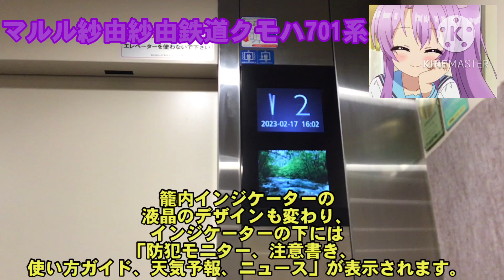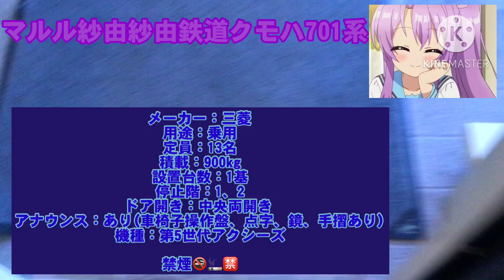(第5世代アクシーズはこれで2箇所目で、エスカレーターは自動運転・自動停止装置、逆走ブザー搭載だが、アナウンスは非搭載)ANYTIME FITNESSのエレベーター、エスカレーター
※この動画は撮影許可を得て撮影しております。

※この動画をご視聴する前に必ずお読み願います!!🙇🏻‍♂️🙏🏼🙏🏻🙇🏻‍♀️🙇🏽🙏🙇‍♀️🙏🙏🏻🙇🏼‍♀️🙇🙇🏻🙏🏽🙇🏼🙏🙇‍♂️🙏🤲

一、悪質低評価は正当面は全く0です!!
視聴者さんや、周りの方々、私に対する迷惑行為となり、自らアカウント停止を喰らう原因の1つとなります!!⚠️⚠︎🚨⚡⚡⚡︎
評価を非表示に設定しております。
もし、勝手にした場合には、見付け次第、即、強制削除依頼を提出致しますので、十分に御注意願います!!⚠️⚠︎🚨⚡⚡⚡︎
一、此等の悪質行為は侮辱罪では済まされない場合がありまして、「名誉毀損罪、信用性毀損罪、業務妨害罪、威力業務妨害」になる場合があります。⚠️⚠︎🚨⚡⚡⚡︎
ですので、皆様の御理解と御協力をどうぞ、宜しくお願い致します!!🙇🏻‍♂️🙏🏼🙇🏽🙏🙇🏻‍♀️🙏🙇🏻🙇‍♀️🙏🙇🙏🙇‍♂️🙏🏽
決して此等の悪質行為は許されない行為の1つです!!⚠️⚠︎🚨⚡⚡⚡︎

当チャンネルではこれで2箇所目となる第5世代アクシーズですが、こんな所にもありました。
初めて見た場所は矢巾町にある医大附属病院です。
第5世代アクシーズだと、英語アナウンスが搭載されていて、中には中国語や韓国語アナウンスが搭載されている物もあります。
インジケーターは第3世代アクシーズ以降、ドットマトリクスを辞め、エレペットアドバンスv以来の7セグメントインジケーターがれおり、籠内のインジケーターの液晶のデザインは変わっており、「例：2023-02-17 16：23 」と日付と時間表示され、前のモデルでは「例：2023年2月17日　16：23PM」と表示されていました。
液晶インジケーターの方向表示は旧液晶デザインと同様に「∨∧」表示で、旧液晶だと籠が停止中「▽△」表示となっております。稼働時は「∨∧」にアニメーションが変わりますが、第5世代アクシーズの液晶は方向表示が「∨∧」と常にこの表示です。
「∨∧」の記号はクマリフトや東芝の最新型のスペーセルの呼び出しボタンの記号やSECエレベーターの液晶の方向表示にも使われています。
又、第5世代アクシーズの液晶インジケーターの下にはニュースや天気予報、自然の映像、防犯カメラの映像、警告表示、注意喚起、使い方等表示します。
ボタンは第3世代アクシーズのボタンが使われ、アルミ製のボタンで、開閉ボタンには「ひらく、とじる」と振り仮名がされています。
セーフティーシューはステンレス製では無く、黒いプラスチック製の物が使われていて、動画では映っていませんが、青い点のLEDが縦に点灯し、ドアセンサーだと思います。ドアセンサーは搭載しています。
籠内の照明はLED照明です。
籠内の液晶インジケーターに自分が映っちゃっています。💦💧
乗場のインジケーターには「点検中、休止」表示があります。
新設なので、出来立てホヤホヤですね‼️✨🎶
車椅子操作盤のインジケーターは7セグメント表示です。
鏡が縦に長いです。（笑）
自分の顔が映ってしまった為、モザイクを使っています。

エスカレーターは上り専用となっており、下る際にはエスカレーター脇の階段、エレベーターを使う必要があります。
自動運転装置、逆走ブザー、自動停止装置搭載で人が近づくと、運転し、時間が経つと、停止します。
駅とかで良く見掛けるエスカレーターです。
アナウンスはありません。
2階迄のせいか、ランディングプレートにはフロアーナンバーが記載されていなくて、メーカーのロゴは手摺下に小さく記載してありました。
ステップの3本の滑り止めは三菱Zシリーズではお馴染みのデザインですね。
フジテックのGS–NXシリーズや、東芝の最新型になる前のカインドムーバー、OTISの506NCEだと、1本の滑り止めです。Zシリーズのデザインはこれらの機種にそっくりです‼️
この場所は元、ミスタードーナツ🍩🍴水沢店がありましたが、解体され、この建物が出来、１階には西松屋が入っています。

ですのでどうぞ、最後迄、御視聴下さいませ‼️✨🎶

※当チャンネルでは仕事の休みの空いた時間を利用してボチボチと動画更新をしております。
ですが、仕事の忙しさにより、動画更新が遅れる場合があります。
※当チャンネルの再びコメント欄の開放は未だに未定です。
再びコメント欄を開放する際には当チャンネルの動画内の概要欄、サブチャンネルの動画にてお送り致します。
仕事で忙しくて、コメントへの返信が出来ない状況でもあります。💦💧

エレベーターの詳細：0：17

メーカー：三菱
用途：乗用
定員：13名
積載：900kg
設置台数：1基
停止階：1、2
ドア開き：中央両開き
アナウンス：あり（車椅子操作盤、点字、鏡、手摺あり）
機種：第5世代アクシーズ
禁煙🚭🈲🚬

エスカレーターの詳細：1：24

メーカー：三菱
用途：上り専用エスカレーター
ステップ幅：2人乗りサイズ（S1000型）
設置台数：1基
停止階：1、2
アナウンス：無し
機種：Zシリーズ
手摺色：黒

動画時間の詳細：OP：0：00、 ED：1：48
動画の説明：0：14

撮影器材：iPod touth 7th